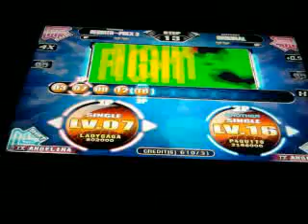Pump It Up Fiesta EX [Dr. M] (A-S16) HJ No bar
*Turn on the annotations and read the description first*

Players: Ernesto (123isildur) and Angelina (Me)
Speed: x4 and x3.5

Ernesto was playing "with the bar" and without HJ on and I was playing "no bar" and with HJ on.

This isn't my best run and my timing was not very good, but oh well...I guess that's expected for a no barring...fun chart, cool song and a cool BGA.